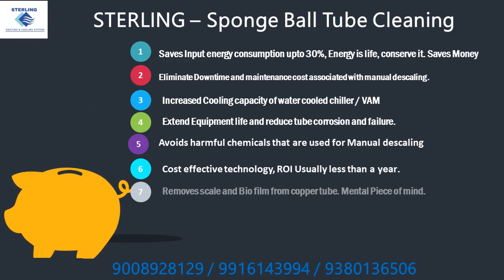Sterling (Benefits) auto tube cleaning- sponge ball, condenser tube cleaning, anti fouling n scale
Energy saving upto 30 % , cost effective sponge ball condenser tube cleaning system that optimize heat exchanger performance water cooled chiller , vapor absorption machine, power plant , oil and gas industries, factories , pharma , hospital , textile ,It complex , mall , multiplex